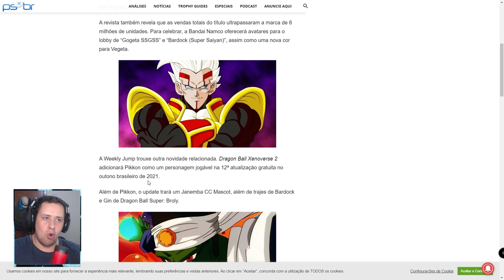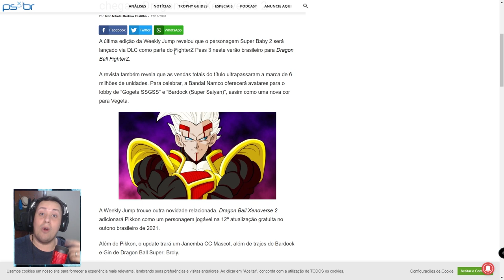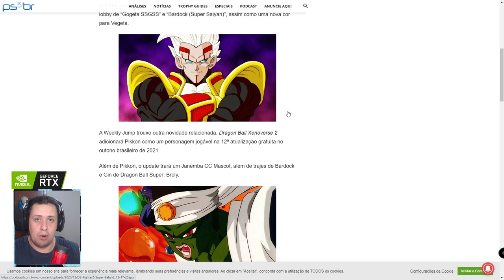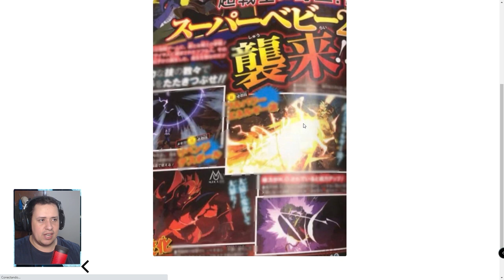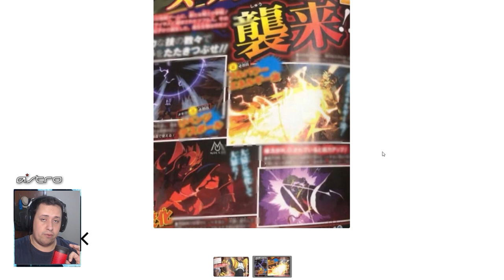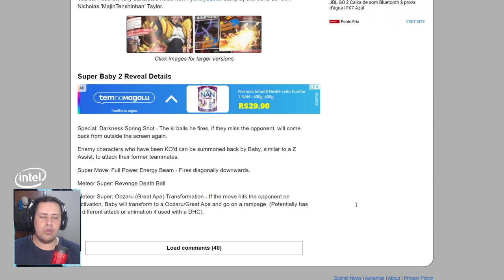VAZOU! ESSE É O NOVO LUTADOR DE DRAGON BALL FIGHTERZ, QUE SERÁ LANÇADO EM BREVE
No vídeo de hoje comentamos sobre o vazamento do novo lutador que estará em Dragon Ball FighterZ muito em breve. Se trata de ninguém mais, ninguém menos do que Super Baby 2, de Dragon Ball GT. Vem ver isso!

Nosso PC Gamer:
VGA: NVIDIA GeForce RTX 2070 Super
Proc: Intel Core i5 10600k 4.1Ghz
Mobo: Asus Z490M Plus
Microfone: HYPERX QuadCast
SSD: TeamGroup T-Force Delta 500gb
Fonte: Corsair TX850 W